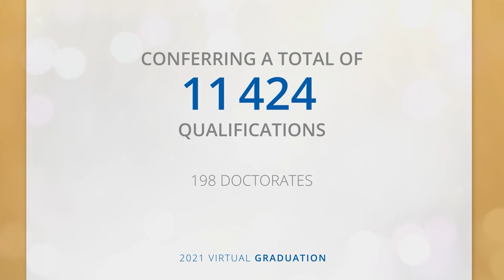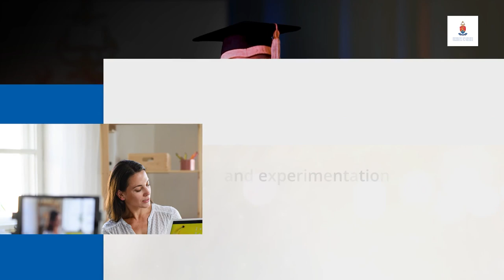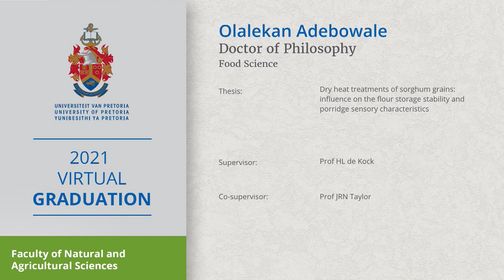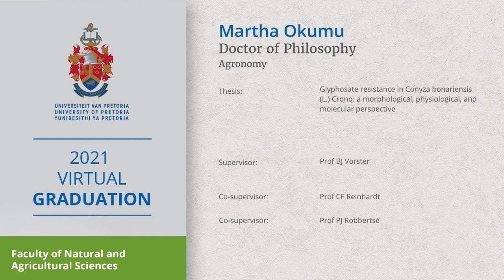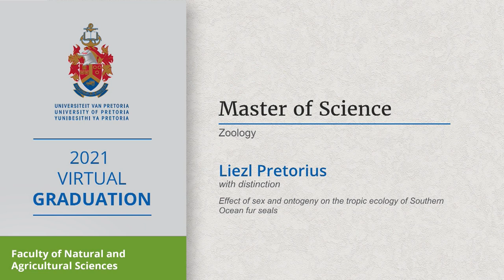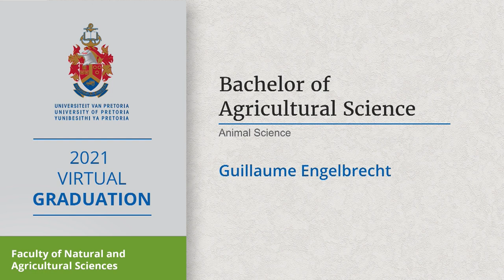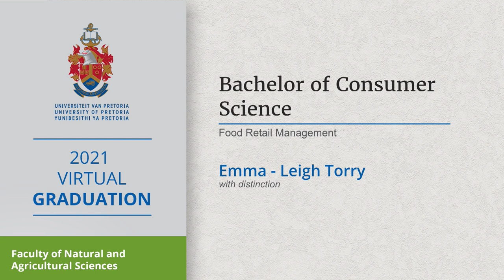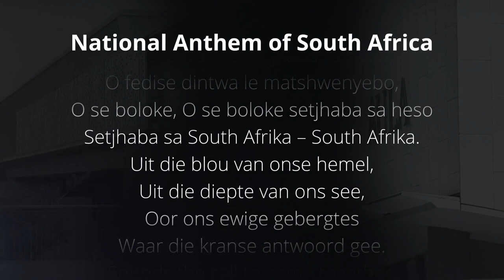UP 2021 Virtual Graduation - Part 26 Faculty of Natural and Agricultural Sciences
04 May 2021 I 15:00
Part 26
FACUL1Y OF NATURAL AND AGRICULTURAL SCIENCES
All postgraduate and undergraduate fields of study
Departments:
Animal Science; Agricultural Economics, Extension and Rural Development; Consumer and Food
Sciences; Plant and Soil Sciences, Zoology and Entomology (including Wildlife Management)